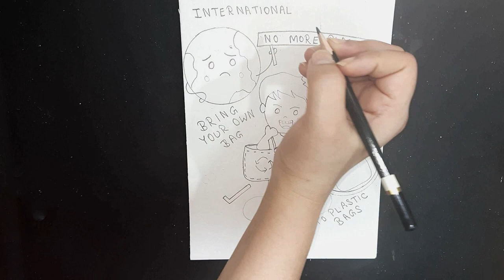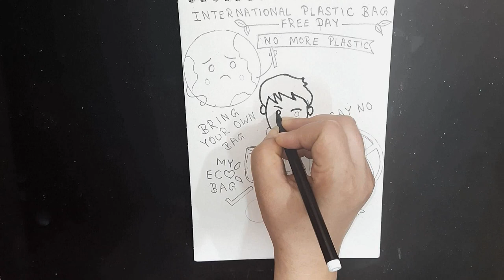Stop Plastic Bags Pollution Poster || Plastic Mukt Bharat Drawing || Plastic Bag Free Day Drawing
International Plastic Bag Free Day Drawing Easy
International Plastic Bag free Day Poster
How to Draw Plastic Bag free Day Poster
World Plastic Bag free Day Poster for students